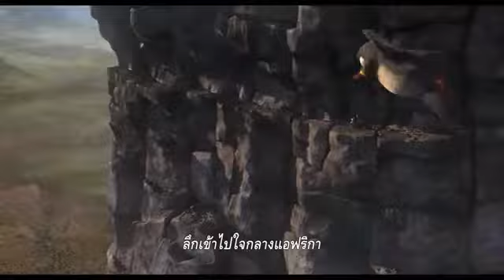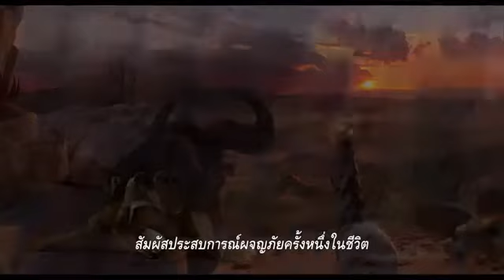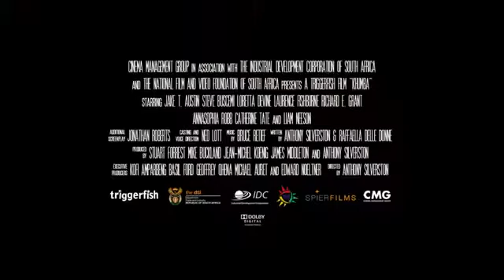Khumba ม้าลายแสบซ่าส์ ตะลุยป่าซาฟารี Official Trailer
คุมบ้า ม้าลายตัวน้อยที่เกิดขึ้นมามีลายเพียงแค่ครึ่งตัวทำให้เขาแปลกไปจากคนอื่น เมื่อเกิดภัยแล้งขึ้นมากลุ่มม้าลายตัวอื่นๆโทษคุมบ้าว่าเป็นต้นเหตุให้เกิดภัยแล้งนี้ขึ้น คุมบ้าจึงได้เดินทางออกไปจากที่บ้านเพื่อค้นหาบ่อน้ำวิเศษที่จะสามารถทำให้เขามีลายเต็มตัว การเดินทางครั้งนี้ทำให้เขาได้พบเจอกับเพื่อนใหม่ๆและประสบการณ์ที่เขาและผองเพื่อนจะไม่มีวันลืม